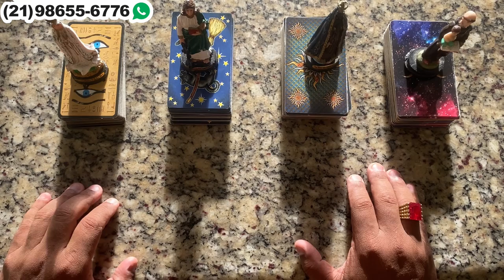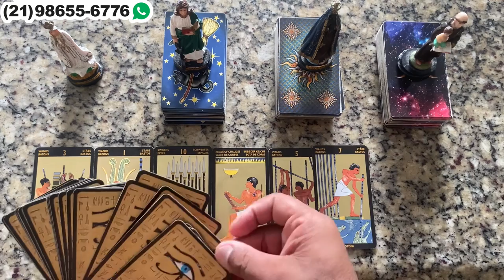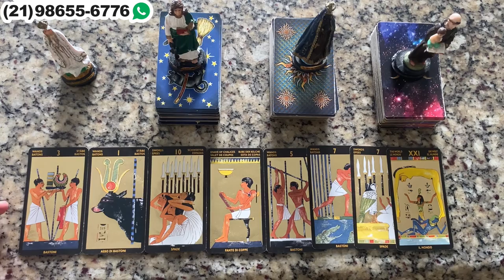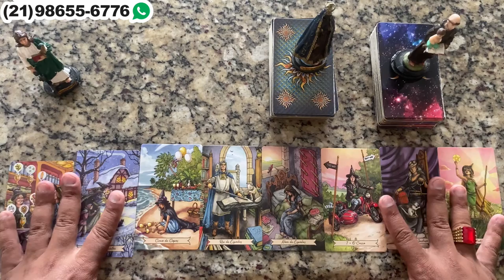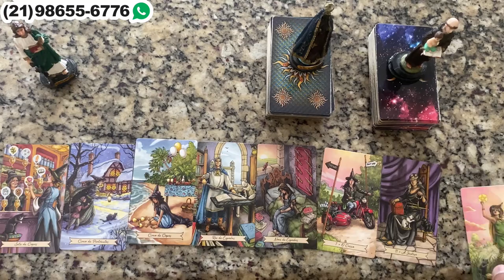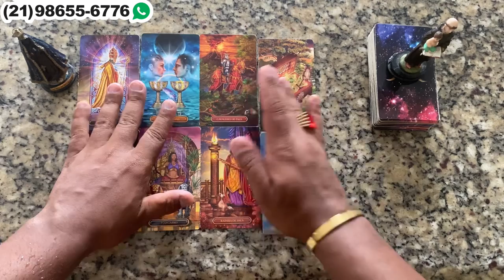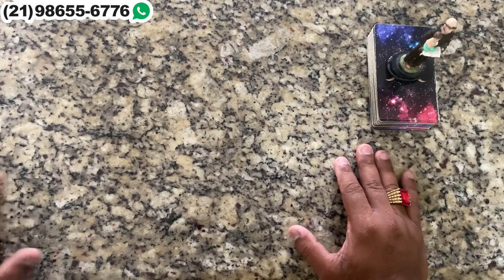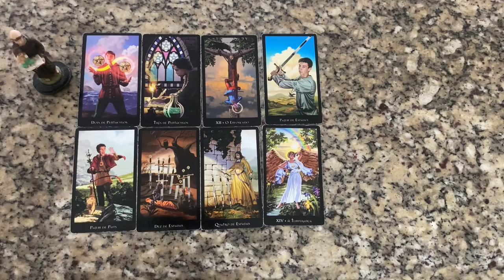Descubra aqui Suas Respostas Com o Tarot Responde 🔮 | Leitura de tarot Diárias e Interativa